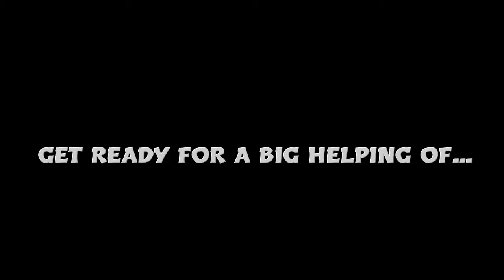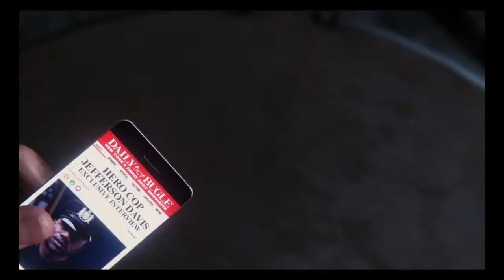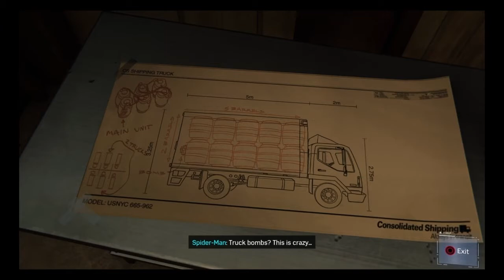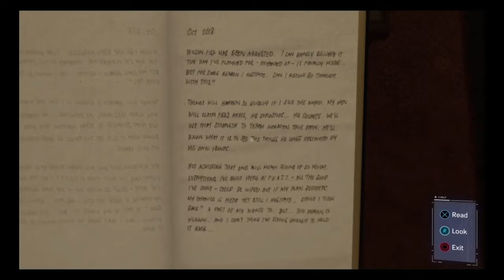PETER!- SPEEDO-MAN | Ep.4